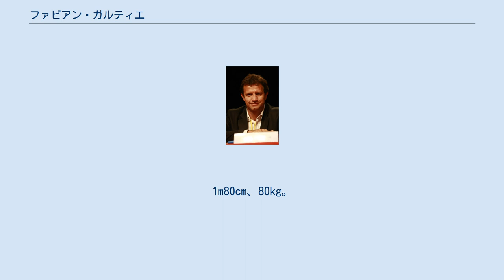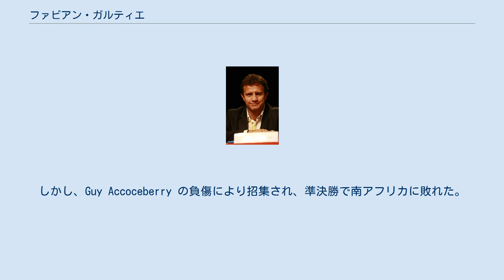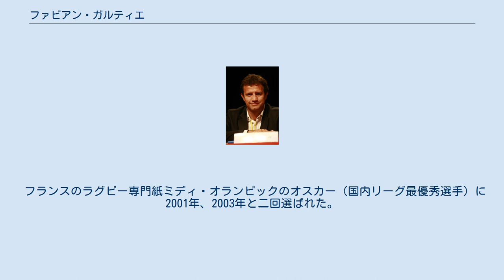ファビアン・ガルティエ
スタッド・フランセ・パリの選手
ファビアン・ガルティエ（Fabien Galthié、1969年3月20日-）はフランス、カオール出身の元ラグビー選手。
ポジションはスクラムハーフ。
1m80cm、80kg。
初セレクションの日から2003年のまでフランス代表のキャプテン。
現在、フランス一部リーグ、Top14のスタッド・フランセ・パリの監督。
 南西部の町、コロミエでトレーニングを受け、USコロミエでのタイトルは1999年のハイネケンカップ準優勝と2000年のTop14準優勝のみ。
USコロミエとスタッド・フランセ・パリが戦った後者では、膝の負傷のため観客席から涙ながらに観戦。
 2001年、スタッド・フランセ・パリに移籍。
2003年、ガルティエにとってクラブにおける最後の試合でフランスのチャンピオンに輝く。
 ラグビーフランス代表におけるキャリアは、ラグビーワールドカップ1991には出場したがラグビーワールドカップ1995では代表を外れた。
しかし、Guy Accoceberry の負傷により招集され、準決勝で南アフリカに敗れた。
 1999年に再びワールドカップ開催中に招集され、準々決勝に出場。
準決勝でオールブラックスをやぶって決勝に進出。
オーストラリアに敗北。
 1999年に代表監督がベルナール・ラポルトに変わり、2002年、ガルティエはキャプテンとしてシックス・ネイションズでグランドスラム（全勝優勝）を達成。
IRBが選ぶ、この年の最優秀選手となる。
 イングランドに敗れたラグビーワールドカップ2003準決勝を最後に現役を引退。
 フランスのラグビー専門紙ミディ・オランピックのオスカー（国内リーグ最優秀選手）に2001年、2003年と二回選ばれた。
 引退後、短期間 Havas Sports で働いたのち、2004年にスタッド・フランセ・パリの監督に就任。
同年、Top14準優勝とハイネケンカップ準優勝を飾る。
 クラブ フランス代表 クラブ